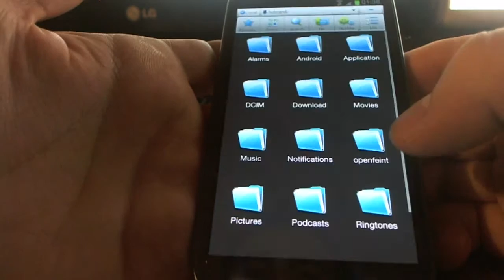Galaxy S3 III Games - Train Crisis HD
This is just a video to show you how to install the app and also how great it looks on your phone. If you would like to download it, let us know.